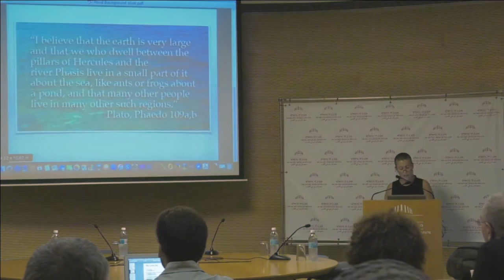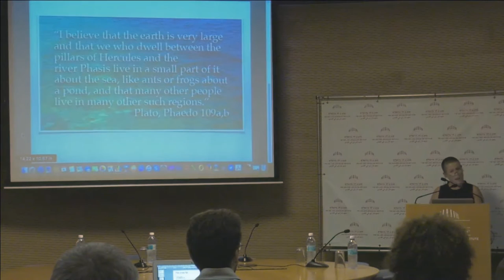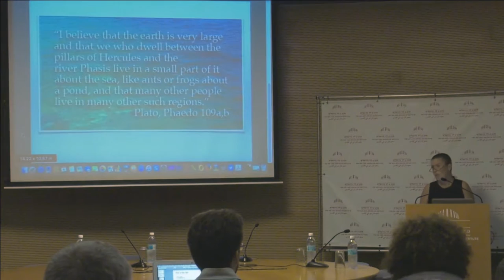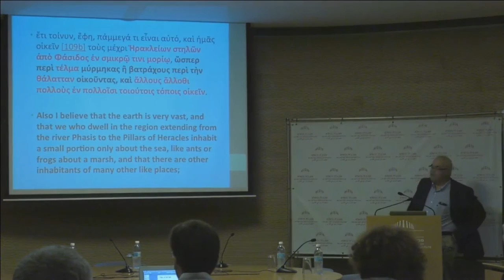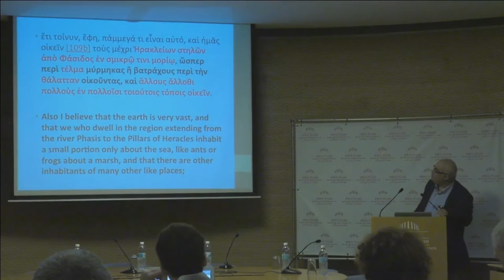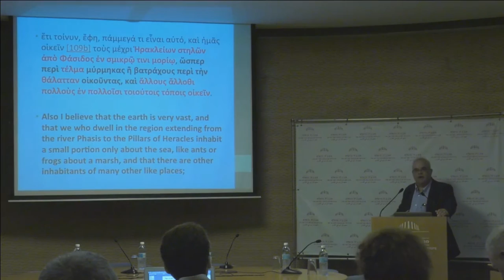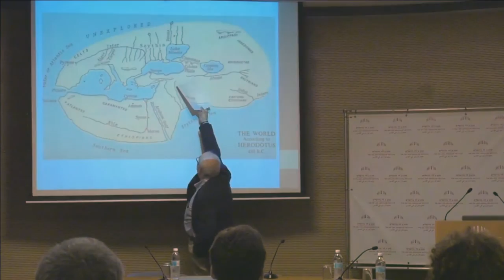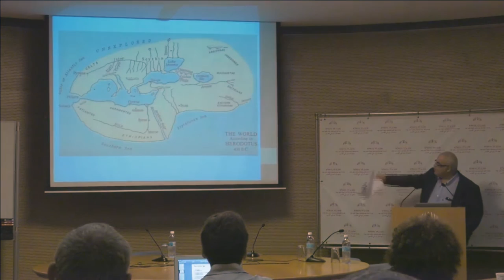Pond: Network of Philosophy of Science around the Mediterranean | Greetings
Pond: Network of Philosophy of Science around the Mediterranean

Sunday ,4 September, 2016 to Monday ,5 September, 2016

Inaugural Meeting
The Relevance of Philosophy of Science to the Sciences

Greetings:
Dr. Orly Shenker, the Hebrew University of Jerusalem
Prof. Stathis Psillos, University of Athens